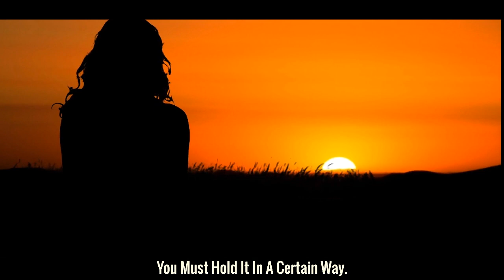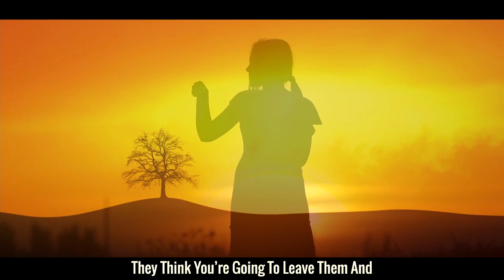THE POWER OF LETTING GO || SADHGURU